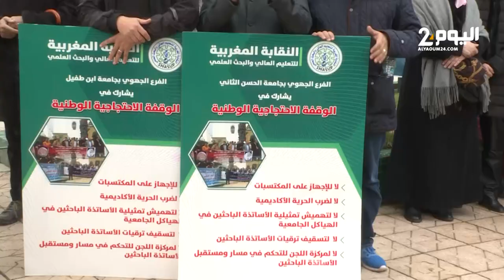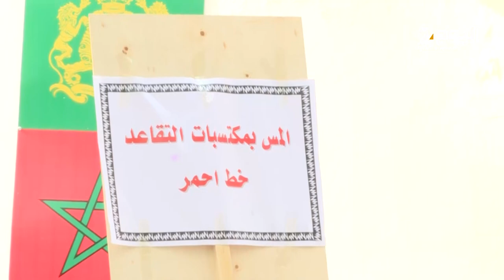وقفة احتجاجية للنقابة المغربية للتعليم العالي و البحت العلمي